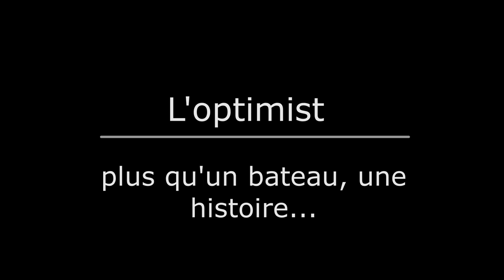Attention! ils arrivent en Optimist...